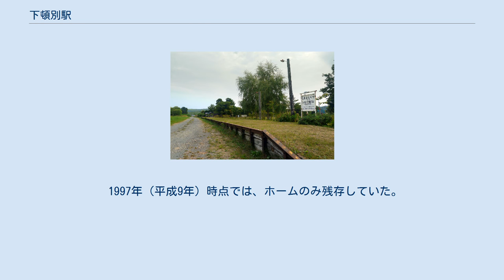下頓別駅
1977年の下頓別駅と周囲約500m範囲。
上が浜頓別方面。
単式ホーム2面2線と駅舎横の貨物ホームへ引込み線、駅裏に副本線を1本持つ。
下に見える木工所にも専用線が引き込まれている。
かつてはここも木材搬出駅として駅裏の広いストックヤードに沢山の木材が野積みされていたが、既に北側が殆んど使用されておらず、工場の専用線も草生している。
国土交通省 国土地理院 地図・空中写真閲覧サービスの空中写真を基に作成 下頓別駅（しもとんべつえき）は、北海道（宗谷支庁）枝幸郡浜頓別町字下頓別にかつて置かれていた、北海道旅客鉄道（JR北海道）天北線の駅（廃駅）である。
電報略号はシト。
天北線の廃線に伴い、1989年（平成元年）5月1日に廃駅となった。
ホームは、線路の西側（南稚内方面に向かって左手側）に存在した。
かつては単式ホーム2面2線を有する、列車交換可能な交換駅であった。
交換設備運用廃止後は線路は撤去されたが、ホーム前後の線路は分岐器の名残で湾曲していた。
駅舎は構内の西側に位置し、ホーム中央部分に接していた。
木造板壁で木枠の窓の駅舎であった。
地名はアイヌ語の「トウ・ウン・ベツ」（沼から出る川）に由来し、川の下流域にあることから「下」を冠している。
 小さな集落がある。
 1997年（平成9年）時点では、ホームのみ残存していた。
2010年（平成22年）時点でも同様で駅名標も設置されていたが、駅名標はレプリカであり、そのほか信号機も設置されている。